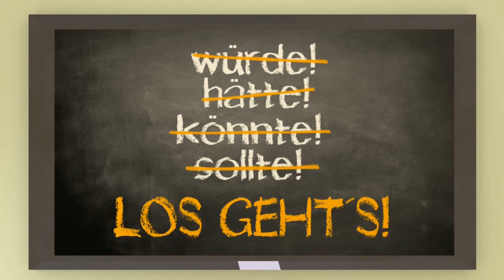Maschinenleuchte/schnell und einfach selbst gebaut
Heute möchte ich euch eine kleine Maschinenleuchte zeigen die ich mir mit einfachen Mitteln gebaut habe .
Ich wünsche euch viel Spaß mit dem Projekt und dem Video.
lg TroppY

Scout Holmes
-This night is ours
-Were almost there